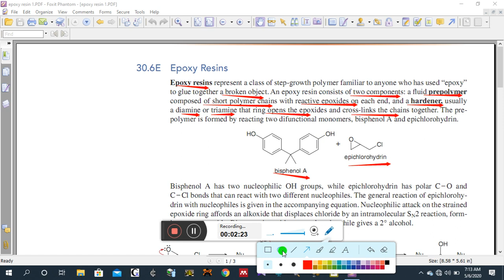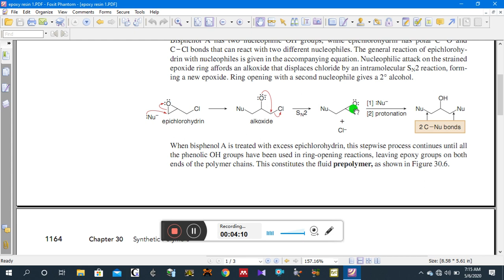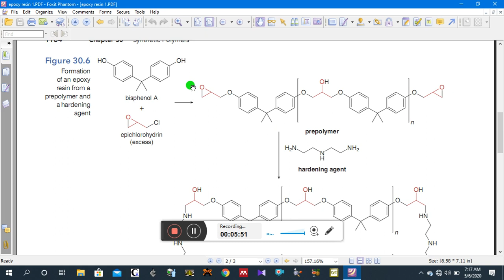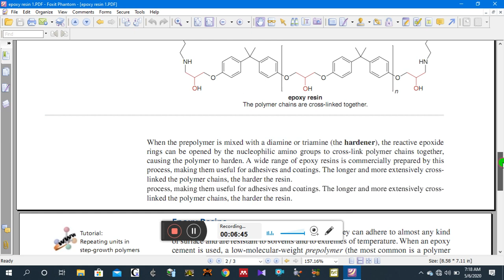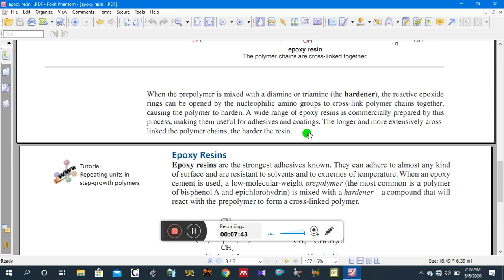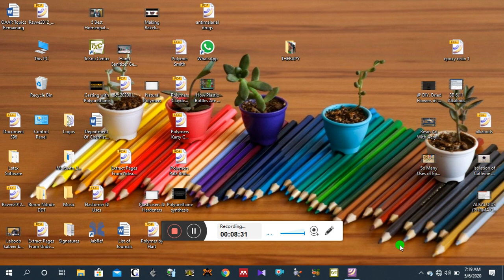Epoxy Resins . Lecture no 11 .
We can discuss about following topic :

1_ Epoxy Resins
2_ Step _Growth  Polymer
3_ Condensation polymer
4--Epoxy resins are used in the manufacture of adhesives, plastics, paints, coatings, primers and sealers, flooring and other products and materials that are used in building and construction applications.